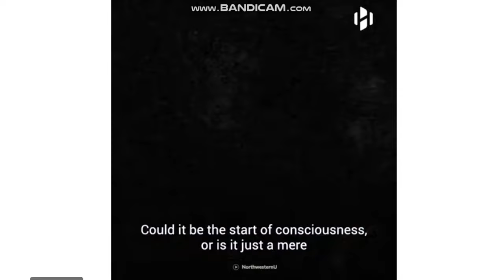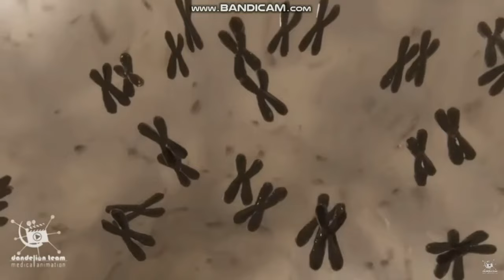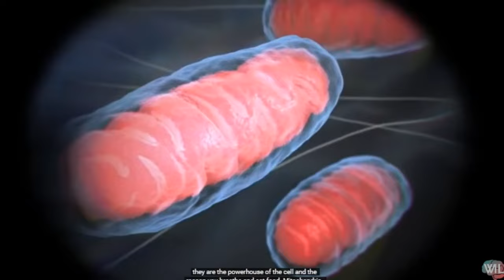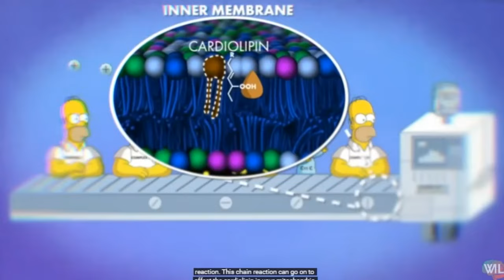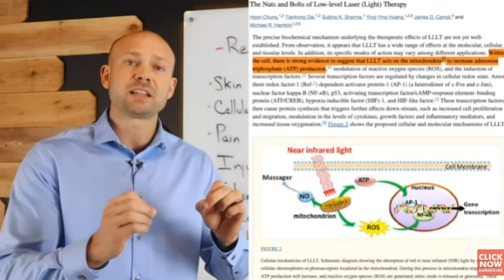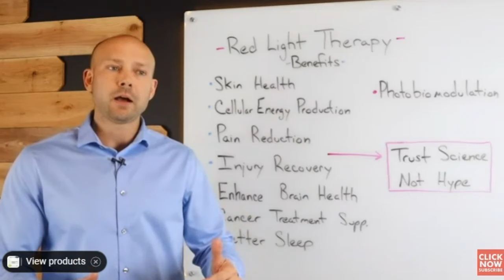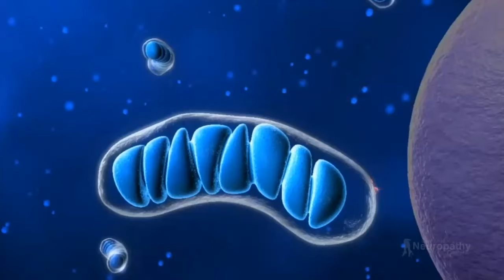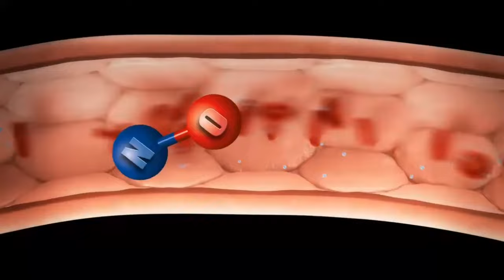March 17 - Red light Therapy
Buddha Maitreya, the reincarnation of Jesus the Christ offers online OM Meditations accompanied by a short dharma teaching.